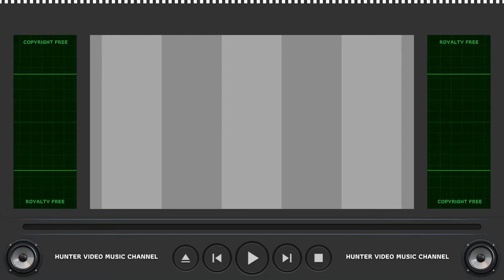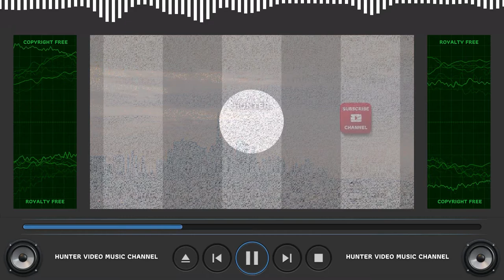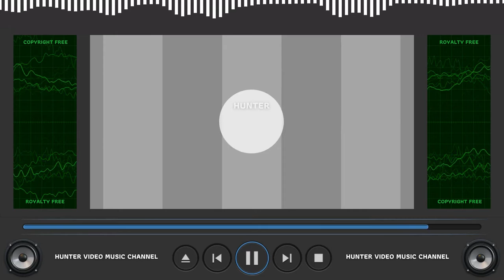⭐ Copyright Free Music Collection ⭐ Audio Library - Aussens by Stefan Kartenberg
Audio Library - 061 - Aussens by Stefan Kartenberg

ARB!$!#88#!$!ARB